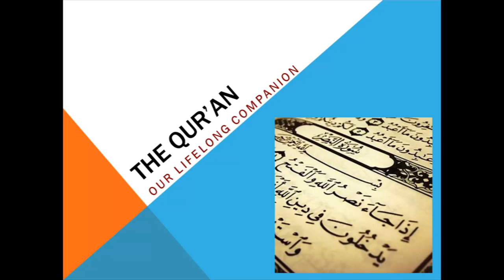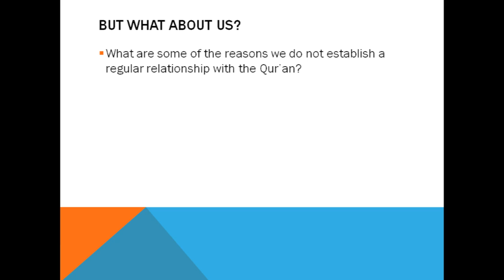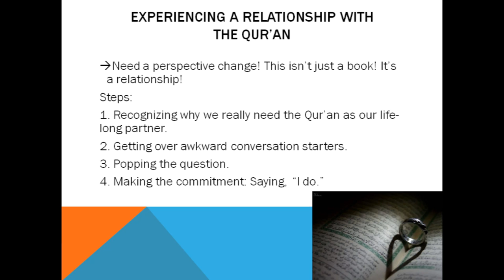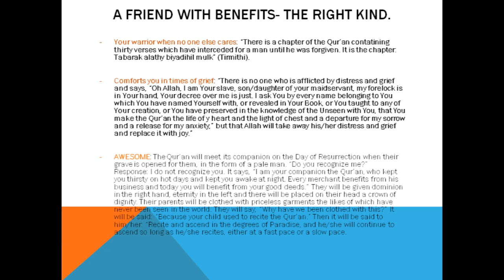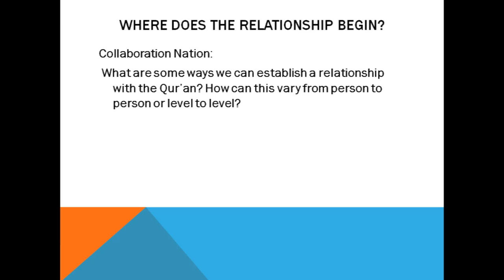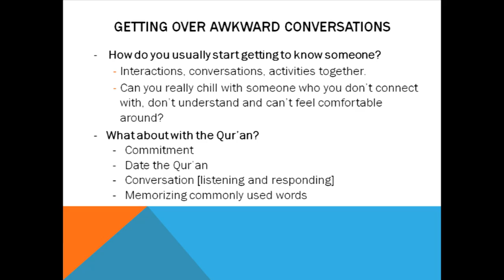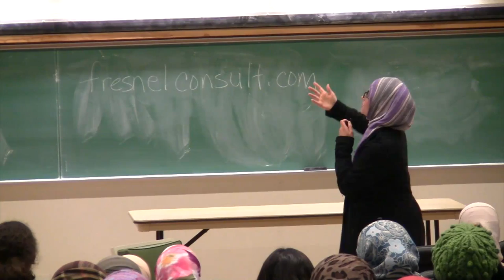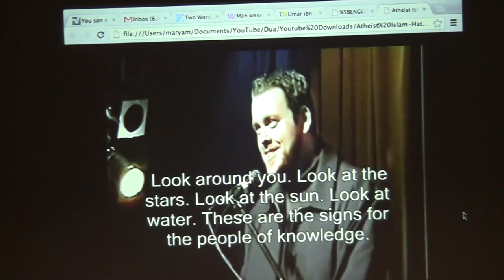The Quran: Our Life Long Companion - Maryam Amirebrahimi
Why should we establish a relationship with the Quran? How will it tangibly impact our life? How can we develop a connection with it if we don't understand Arabic? If we want to memorize it, what steps should we take? How can we remember what we've already memorized? Explore creating a passionate, persistent, and transformative relationship with the Qur'an.